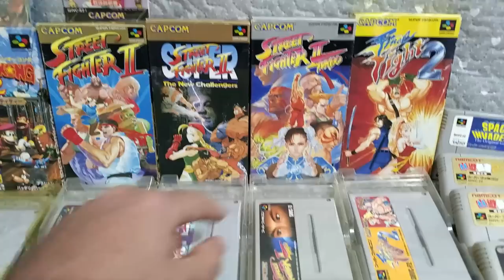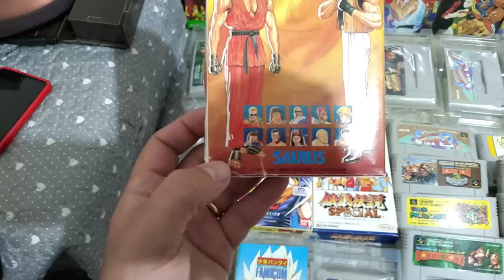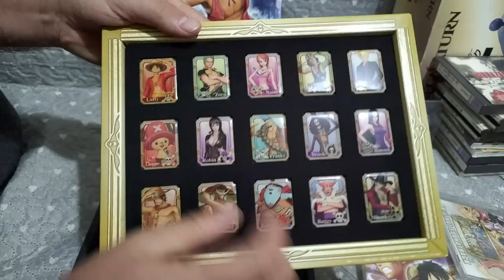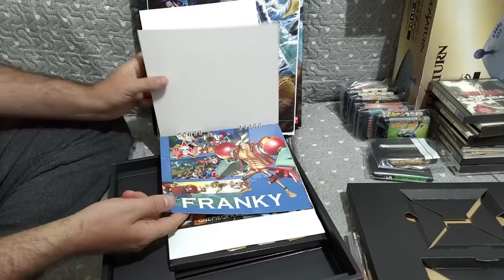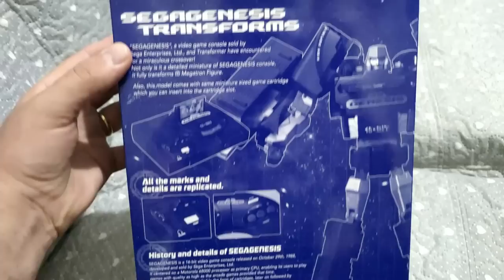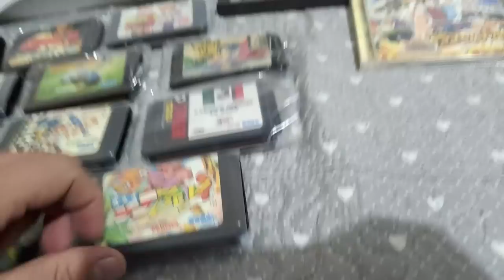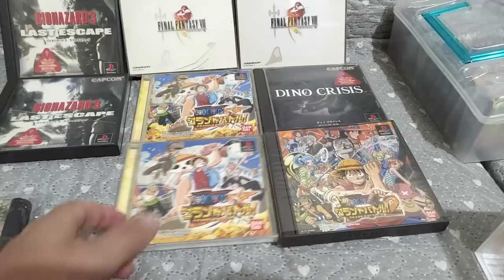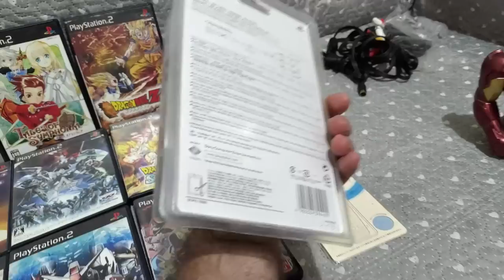Caixa de GAMES do Japão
🔴PARCEIROS:
 ★ Grupo de venda de games: